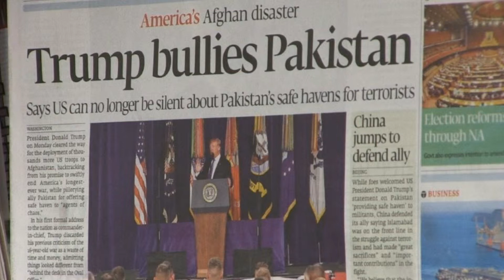PAKISTAN’S REACTION TO TRUMP’S THREATS- DR FAROOQ HASNAT- Voice of America- August 25, 2017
PAKISTAN’S REACTION TO TRUMP’S THREATS     پاکستان کا ٹرمپ کی دھمکیوں پر ردعمل

DR FAROOQ HASNAT            ڈاکٹر فاروق حسنات